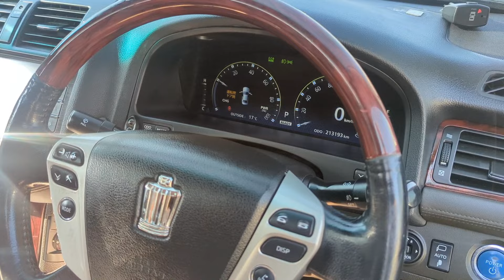luxury car non custom | Two Crore ki gari just 2550000 lakh mai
Your searching-:)
my daily vlog routine
my daily work
my daily work routine
a day in my life vlog
a day in the life vlog ideas
a day in my life vlog intro
a day in my life vlog tiktok
a day in my life vlog video
a day in my life swat vlog
daily routine
daily vlog
vlog
Vlogs
funny Vlogs
vlog video
My first vlog
My new job
daily vlog
daily vlogger
daily vlogging
new vlog video
daily vlogger
daily Vlogs pakistan
daily Vlogs channel
village  Life swat
village Life swat vlog
village Life swat
village Life swati Vlogs
hindi vlog
travel with izhar vlog
swati vlog
how to make daily Vlogs
middle class boy Vlogs
village Life style vlogs
village Vlogs
village vlog
village food
non custom cars in swat
luxury cars in sat
non custom luxury cars
ncp cars in swat
what is ncp
what is non custom
kia hamy non custom cars laina cahye
crown car
bmw car
sports bike
have bike
600 cc bike
600cc  bike
non custom bikes
non custom have boike
suzuki bikes
1000cc bikes in swat